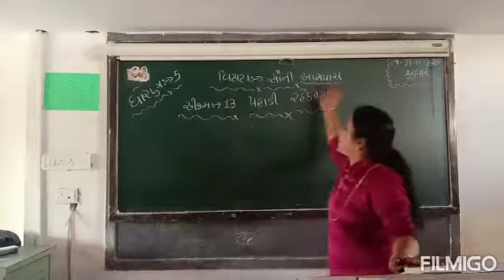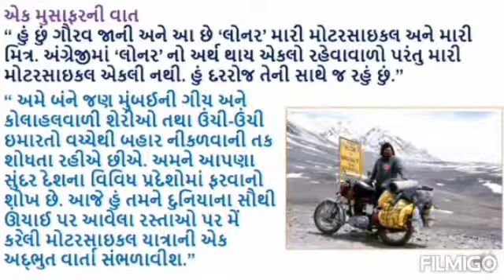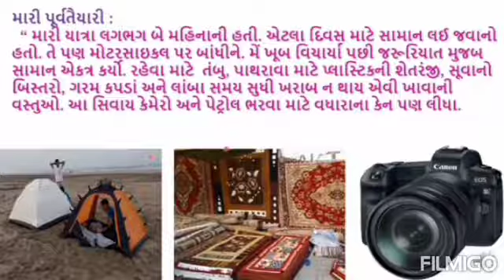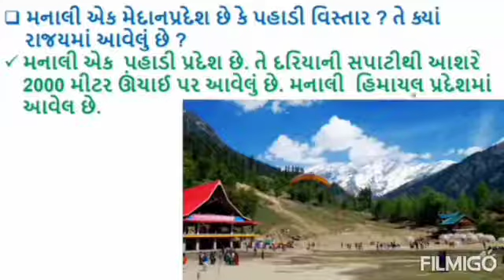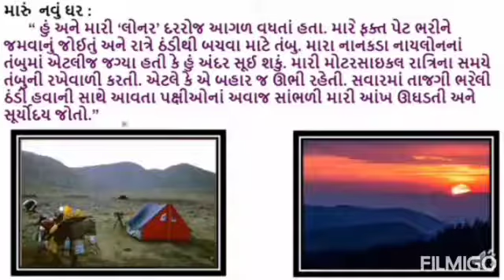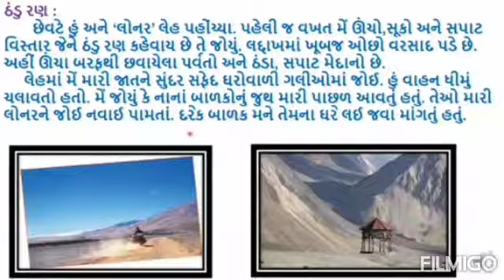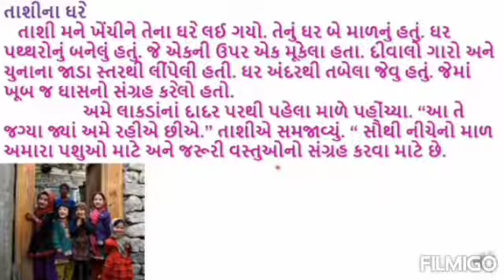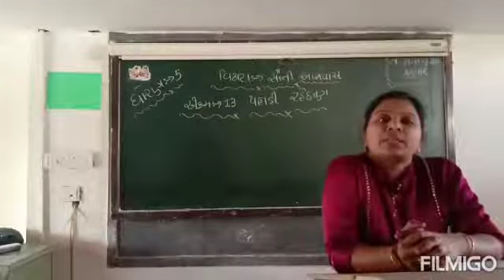Std 5 સૌની આસપાસ Ch 13 પહાડી રહેઠાણ